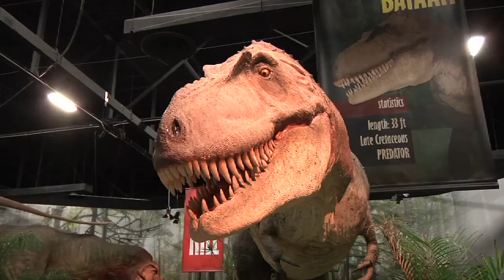Dr. Dinosaur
Famed Palaeontologist Dr. Phil Manning was In Niagara Falls Recently. He spoke to The Source at the new dinosaur themed exhibit - Battle Of The Titans.